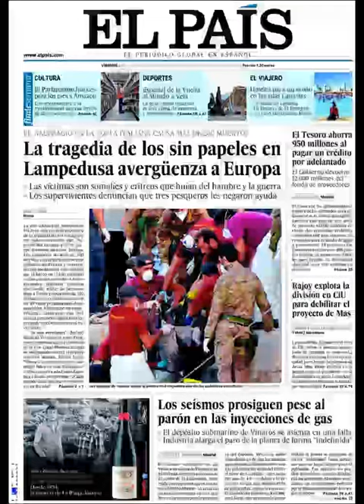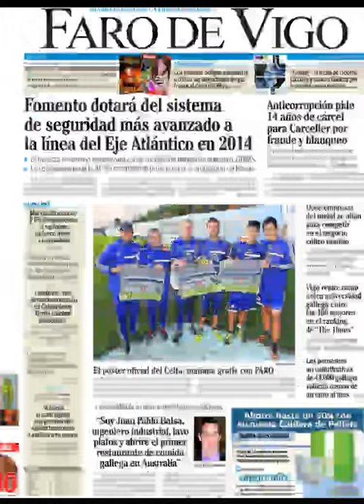Noticias 4 Octubre 2013 Principales Portadas Noticias de Diarios Periódicos Españoles Spain News